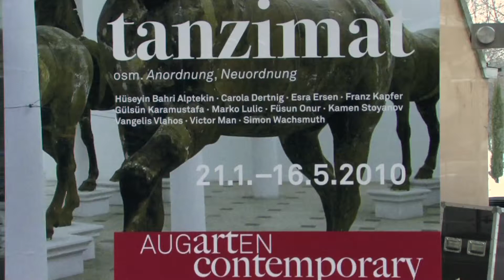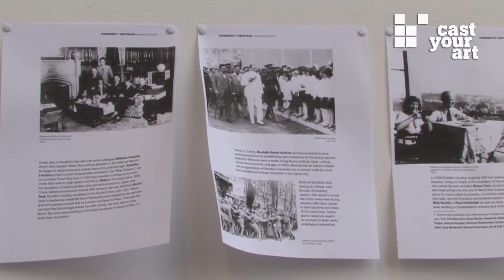gulsun karamustafa - kurzinterview anlässlich der tanzimat ausstellung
Gülsün Karamustafa ist eine zeitgenössische Künstlerin und Filmemacherin aus der Türkei. Im Jahr 2009 war sie als artist in residence am Augarten Contemporary in Wien. Für die Ausstellung tanzimat im Augarten Contemporary (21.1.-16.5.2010) hat die Künstlerin eine Arbeit mit dem Titel modernity unveiled/interweaving histories produziert. Im Interview mit CastYourArt spricht Karamustafa über ihre neue Arbeit.